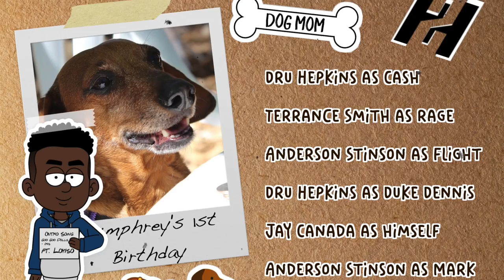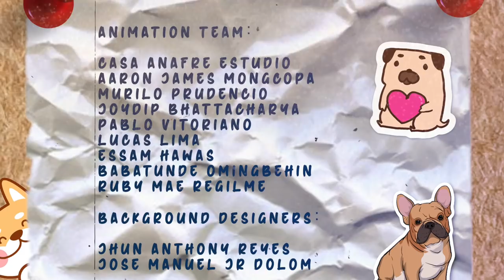ETA : Escape The Algorithm (Animated Show Pilot)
This animation was years in the making and we finally came out with this animated show pilot! Hopefully this is just one of many animated series that you will see from us!

ETA: Escape The Algorithm Cast:
Dru Hepkins as Cash Nasty
Terrance Smith as Yourrage
Anderson Stinson as Flight Reacts
Dru Hepkins as Duke Dennis
Jay Canada as himself
Anderson Stinson as Mark Philips
Preston Hardin as Agent 00
Edouardo Riedel as JesserTheLazer
James Morow as Throne
Dee Smith as OprahSide
Thomas Copeland Jr as VictionaryHD
Andrew Scorgie as MMG
Nakai Lawerence as Ted
Jordan Markgraf as Joe
Akeim Barnes as Trarags
Thomas Welham as Humphrey

Animation Team:
Casa Anafre Estudio
Aaron James Mongcopa
Murilo Prudencio
Joydip Bhattacharya
Pablo Vitoriano
Lucas Lima
Essam Hawas
Babatunde Omingbehin
Ruby Mae Regilme

Background Designers:
Jhun Anthony Reyes
Jose Manuel Jr Dolom

Character Rigging Team:
Toni Toon Animation Studio
Ashish Gautam

Character Designers:
Joy Mora
David Huanca
Henrique Santana Maciel da Costa
Lorena Damasceno

Special FX:
Miguel Alfonso Borja

Storyboard Artist:
Ann Khomiakova

Animatic Team:
MMC Solutions
Ann Khomiakova

Graphic Design Team:
Nigel Lawrence